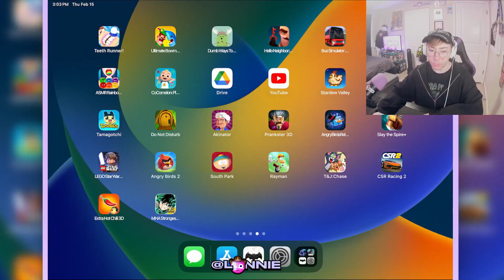COCOMELON: PLAY WITH JJ (iPad Gameplay)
Lonnie playing CoComelon: Play with JJ for iPhone on Netflix!
Explore JJ's house for a fun playdate! Learn shapes and numbers, earn stickers, even sing along to CoComelon songs in this game based on the series.
Welcome to the world of CoComelon, where you and your family are invited to playtime at JJ's house. Click on interactive objects in every room to reveal fun surprises — there are hidden toys to discover, pictures to paint, crafts to create and singalong CoComelon songs like "Wheels on the Bus'' and "Yes Yes Vegetables!"
Netflix mobile games
Cocomelon funny baby videos